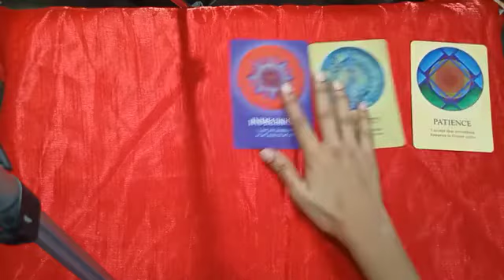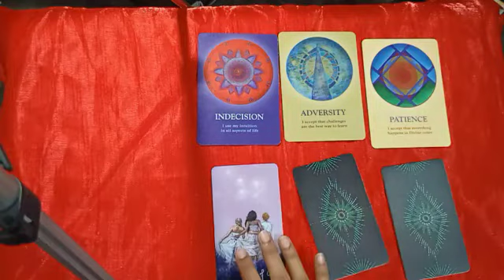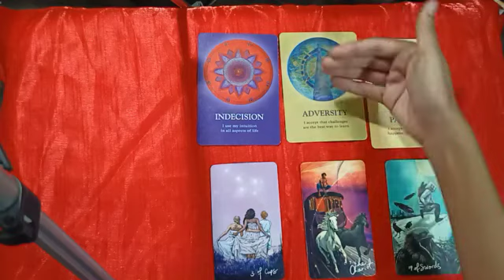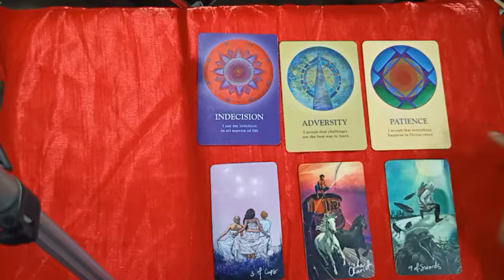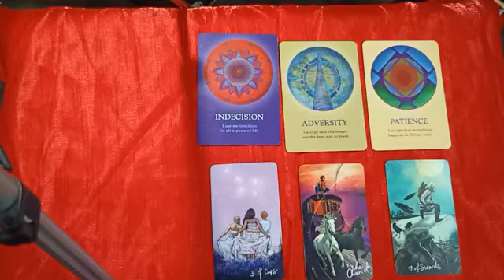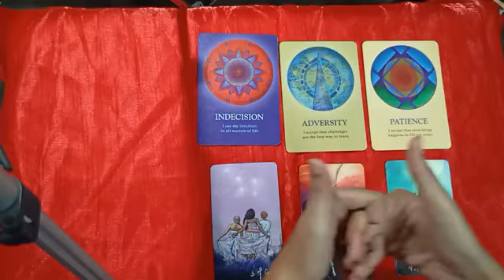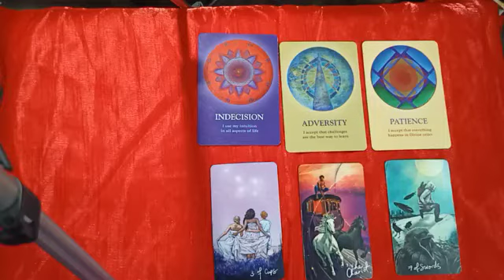गणेश जी का आपके लिए संदेश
Booking for जन्माष्टमी हवन 19/8/22

Shanti Hawan (शान्ति हवन)
Mala Jaap (रुद्राक्ष माला जाप)
Energy Cleansing ( hawan)
Aura cleansing
Bajrang Baan

Tarot reading service charges :
1. 2 ques audio - Rs 500
2. 2 ques video record - Rs 750
3. 3 ques audio - 850
3. 3 ques video record - Rs 1200
4. Full reading video - Rs 2500